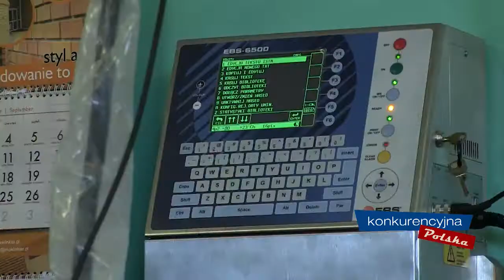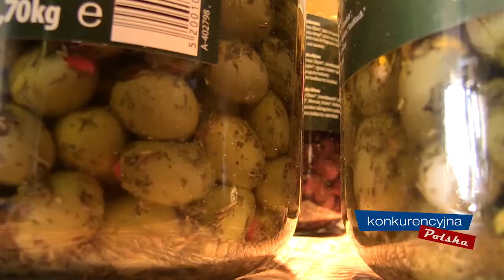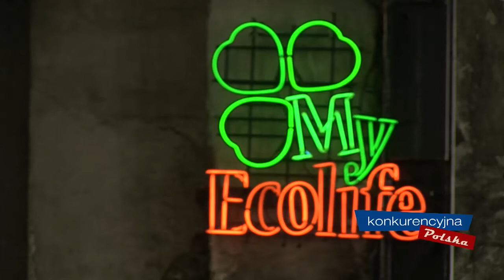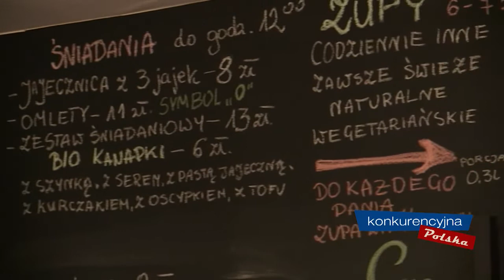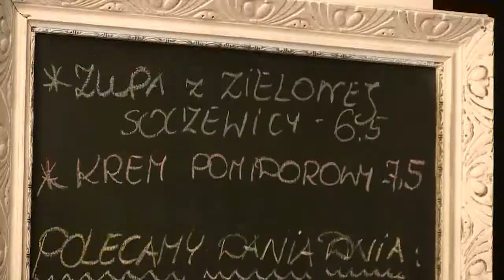KONKURENCYJNA POLSKA ODC 4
Autorski program popularnonaukowy emitowany w Telewizji republika w latach 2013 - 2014.